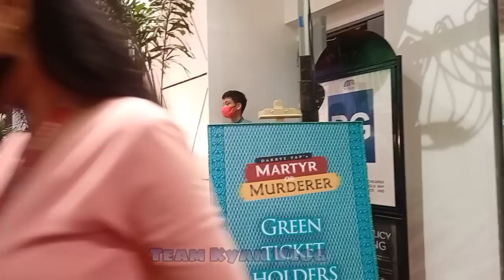MARTYR OR MURDERER VIEWERS REACTION | MOM PREMIERE NIGHT | Team Kyan Vlog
Martyr or Murderer
Viewer's reaction after watching the show on its premiere night. ❤️❤️❤️